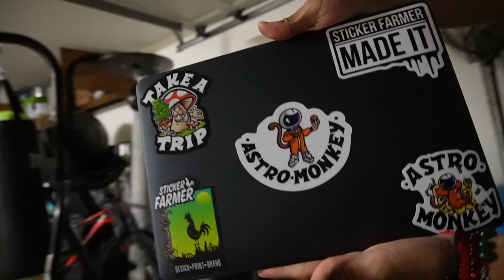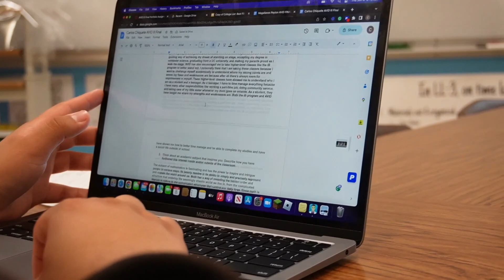LAST WEEK AS A HS JUNIOR VLOG #3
@CHIKAMONEY.ENT JUST DM IF INTERESTED
@CHIKAMONEY.CUTZ FOR HAIRCUTS